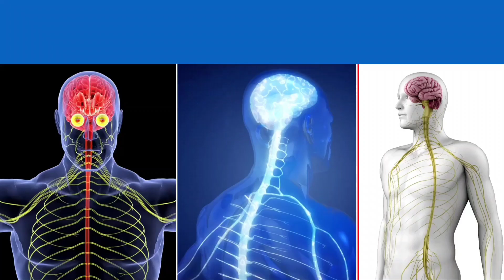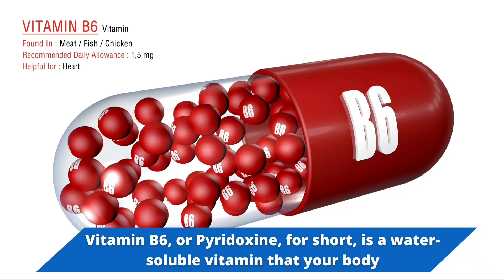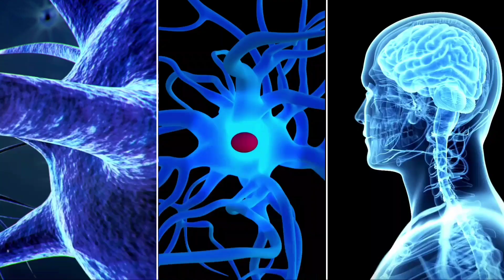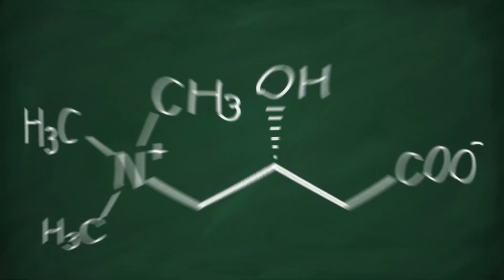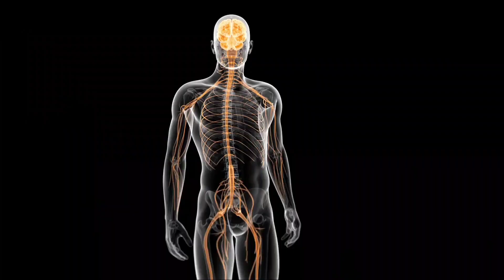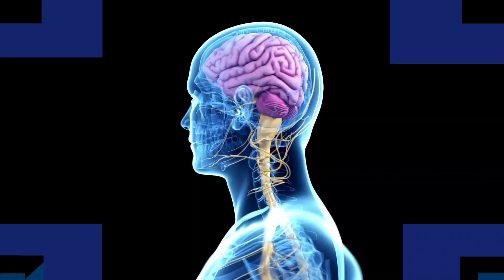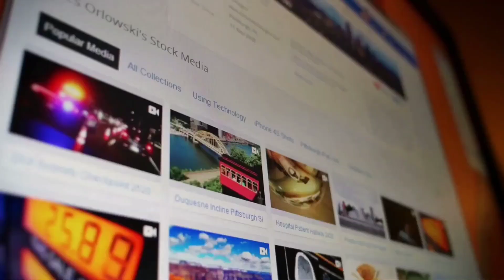Best Vitamins For Your Nerves | Essential Vitamins For Nervous System | Neuropathy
Did you know that the word vitamins are a combination of two Latin words, Vita and amine? The words Vita and amine means life and nitrogen, respectively, and that should be enough to tell you how important they are. One can find vitamin supplements in certain foods such as eggs, fish, and meat, but it may not be enough for some people. Without their daily dose of vitamins supplements, their neuropathic symptoms could increase significantly. However, we have studied a lot and extracted useful details regarding some vitamins and supplements that can help you to deal with this situation.

Sometimes small changes can make a big difference to your overall health. But a lot of people hardly know this fact. Do you want to know what I'm talking about? Then do watch this video till the end.

🕙TIMESTAMPS🕑
0:00 Intro
0:57 Number 1 - Vitamin B1.
1:51 Number 2 - Vitamin B6
2:38 Number 3 - Omega 3
3:39 Number 4 - Acetyl-L-carnitine
4:19 Number 5 - Vitamin B12
5:18 Number 6 - Curcumin
6:04 Outro